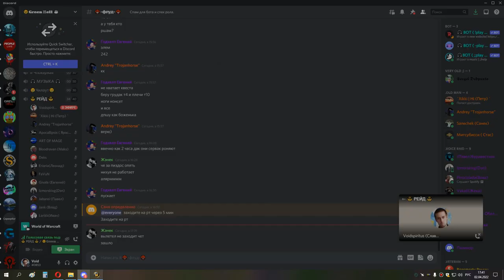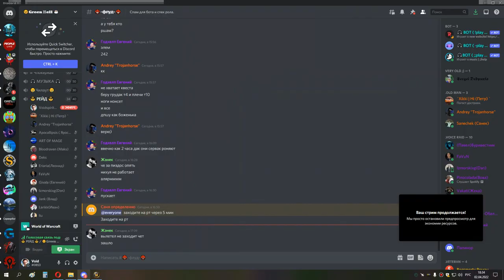1я часть ЦЛК 25об до сурка ШП 02 04 22